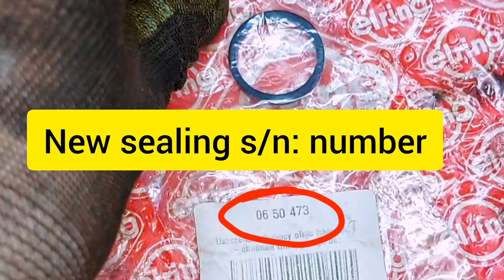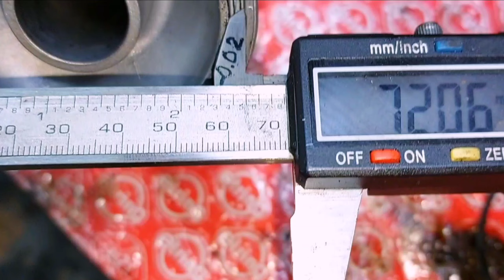Relax oil cooler gasket replacement | 1.7 cdti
One of the reasons for the engine oil leak in the Opel Combo 1.7 CDTI z17dth 2009 is shawn in this video.
So enjoy a beautiful view of engine oil leakage while listening to the finest jazz compositions.

In this relaxing and informative video, we'll take you through the process of replacing the oil cooler gasket on a 1.7 CDTi engine, commonly found in Opel Combo vehicles. If you're experiencing oil leaks and are looking for a solution, this video is for you. Our smooth jazz instrumental background music, reminiscent of a coffee shop ambience, will help you unwind as you follow along with our step-by-step guide. The oil cooler gasket is a crucial component in preventing engine oil cooler leaks, and replacing it can be a cost-effective solution to avoiding costly repairs. So sit back, relax, and let the soothing sounds of jazz cafe music accompany you as you learn how to replace the oil cooler gasket on your 1.7 CDTi z17dth engine 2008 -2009